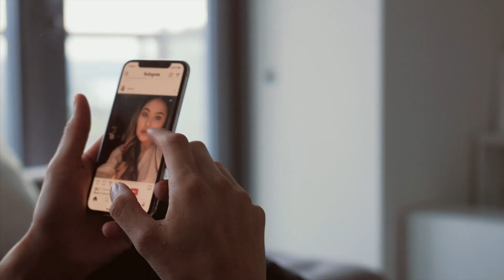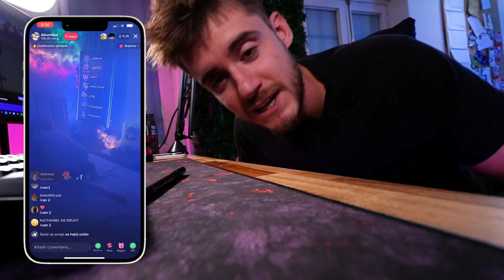El LADO OSCURO de TIKTOK | Vais a FLIPAR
OS CONTAMOS LA CARA OCULTA DE TIKTOK. Vais a flipar con lo que se mueve en esta red social... BICHEA, BICHEA!!

DAOS UN PASEO POR NUESTRAS REDES QUE VOLVEMOS ON FIRE